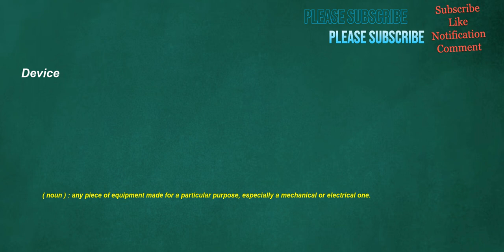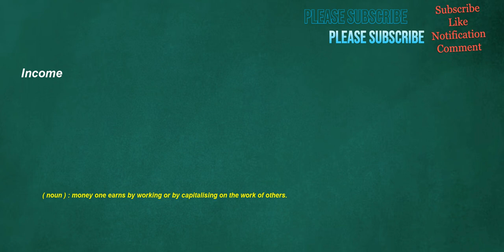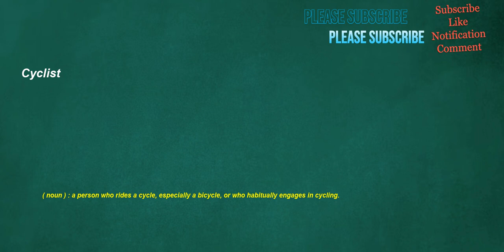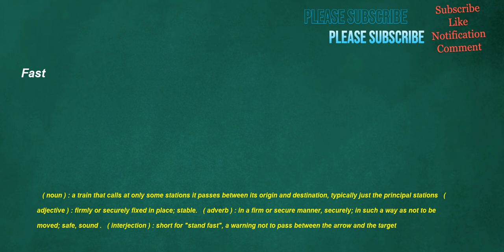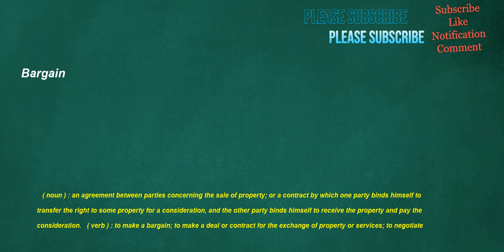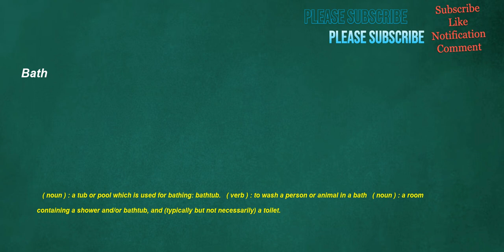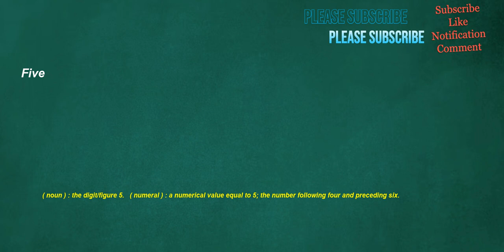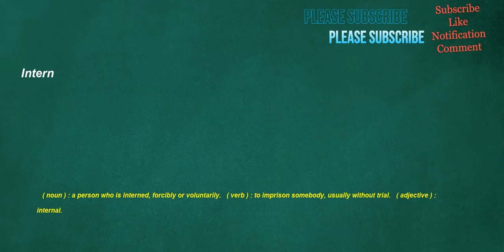İngilizce Türkçe Çeviri | 200 adet İngilizce kelime ve bu kelimelerin ingilizce sözlük açıklamaları